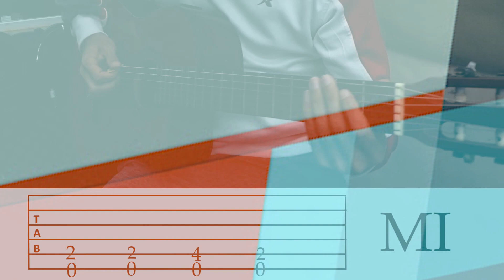Bases de BLUES, 6 VARIANTES con Tablatura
Si te gusta el canal y querés ayudarme a seguir creciendo te dejo los siguientes links!:
En éste video tutorial vemos 6 bases de blues (riffs) con tablatura para aprender.
Seguime! :D